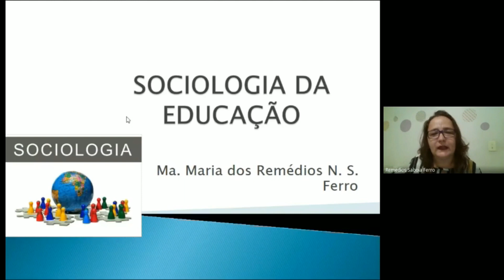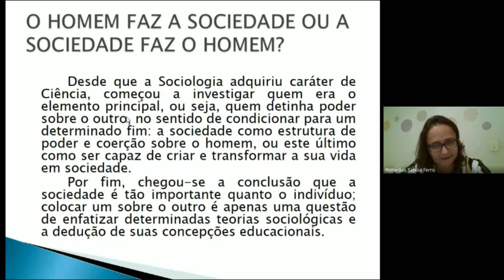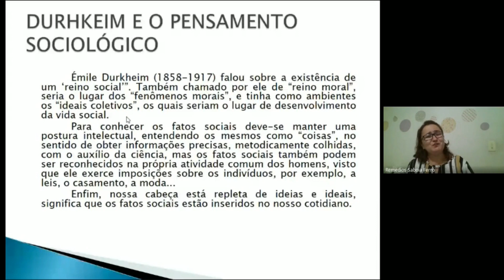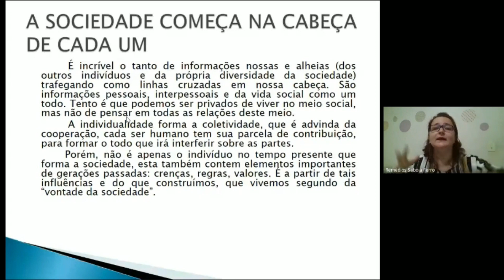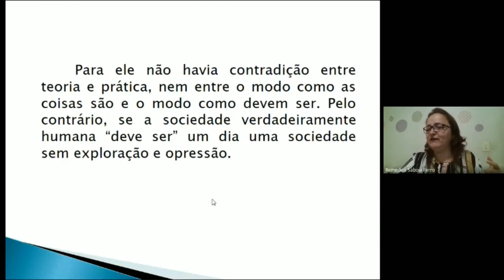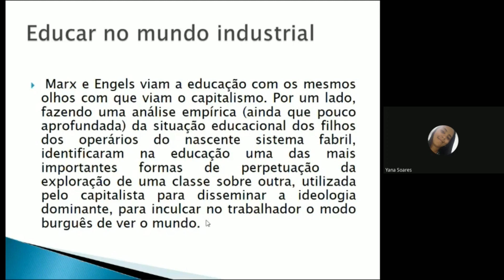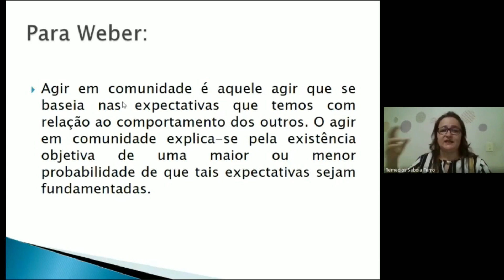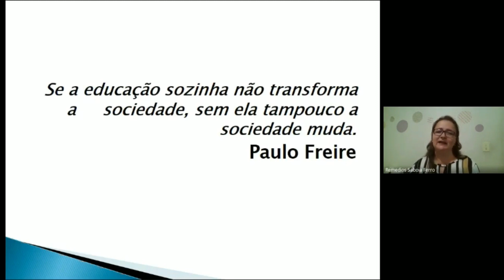Aula Sociologia da Educação 15 05 2023